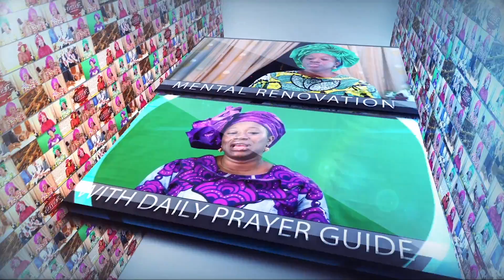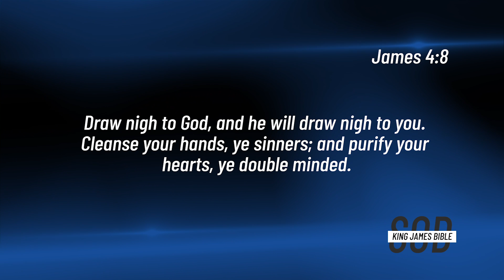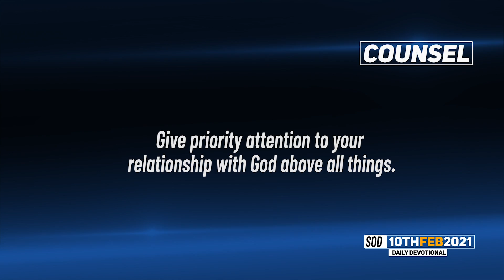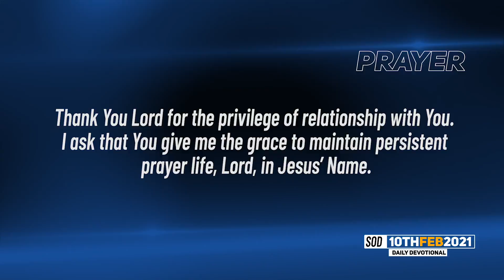Dr Becky Paul-Enenche - SEEDS OF DESTINY – WEDNESDAY FEBRUARY 10, 2021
TOPIC: SPIRITUALITY IS KEY
The quality of your devotion to God determines the quality of your destiny. Click to WATCH today's